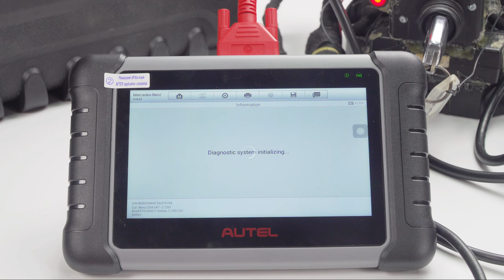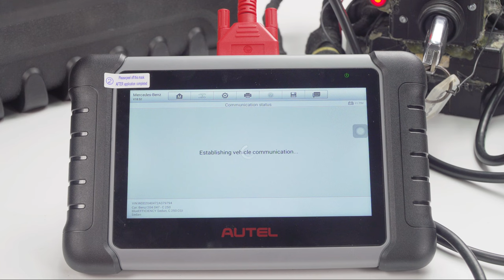Autel MaxiPRO MP808 Automotive Scanner Tool diagnostic Benz W204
This video shows how Autel MaxiPRO MP808 Automotive Scanner Tool diagnostic Benz W204

Autel MaxiPRO MP808 Automotive Scanner Tool

This is a tutorial video for training & demonstration purpose only for auto locksmiths/security professionals using these machines/tools.